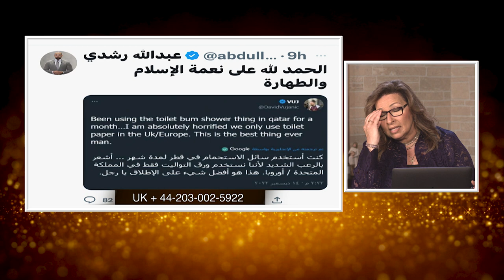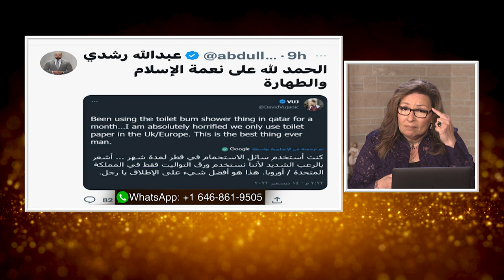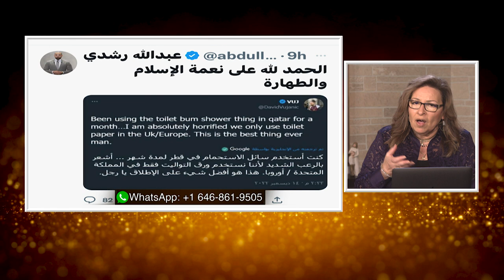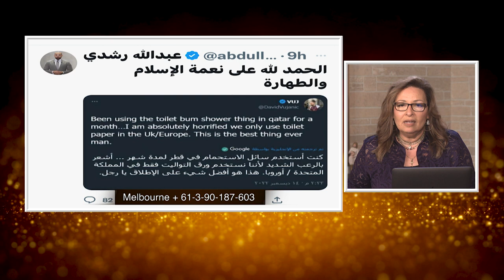المرأة المسلمة | الحلقة رقم 547| البصمة الوراثية و اطفال بلا نسب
قصة رحمة من اغرب قصص الصراع علي اثبات النسب
رحمة تصارع الشرع و القانون و المجتمع معا لتثبت نسبها لابواها
فأين الحل لالاف الاطفال مجهولي النسب في العالم الاسلامي اليوم؟
و كيف نجد الحلول ان كان العائق هو الشرع و الدين؟